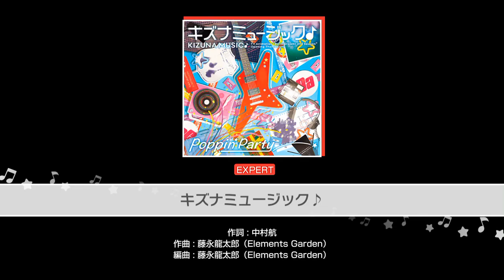[バンドリ] (With MV) Poppin Party- Kizuna Music (Expert 24)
Another full combo of Kizuna Music
Now with the added Music Video!
Extremely Hyped for Bang Dream S2
Kizuna Music will be a OP for Bang Dream S2